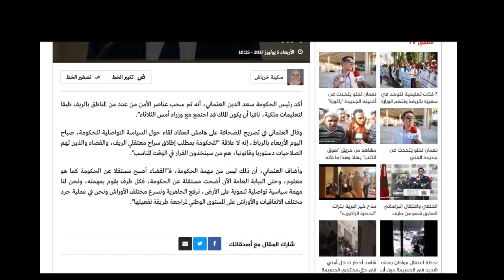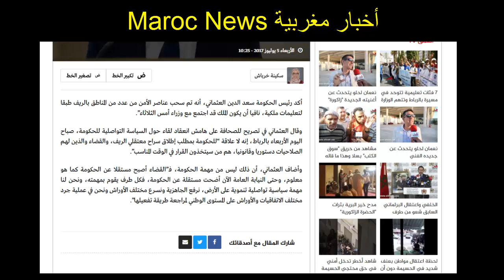فضيحة...كشف خطط المخابرات في القضاء على حراك الريف SHAKIRAN